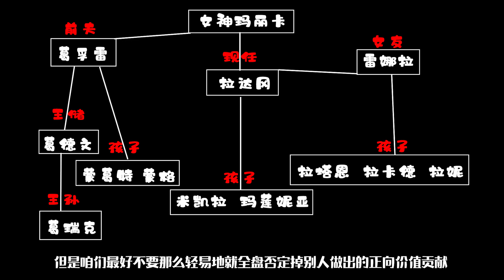带你瞬间捋清楚【艾尔登法环】人际关系网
本期视频为上一期视频的补丁视频